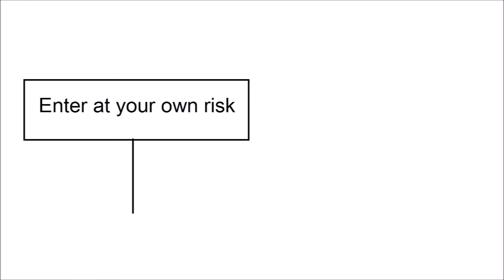The Tiger's Bride Summary (Angela Carter)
The Tiger's Bride Summary (Angela Carter) by MinuteLearning

MinuteLearning is about providing short and informative videos.
Whether you are frantically revising for a test, need a resource for a lesson or are just interested in a certain topic, MinuteLearning is there for you.